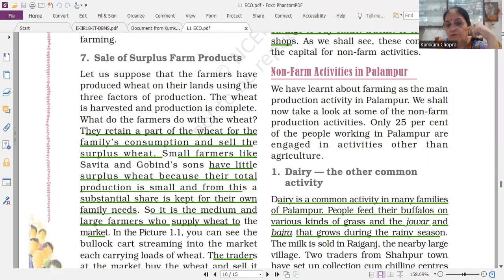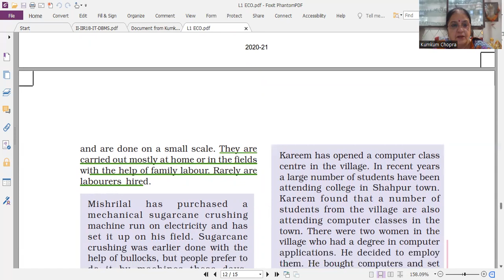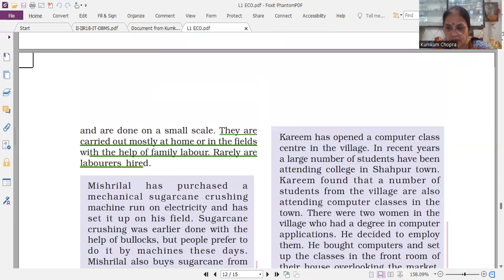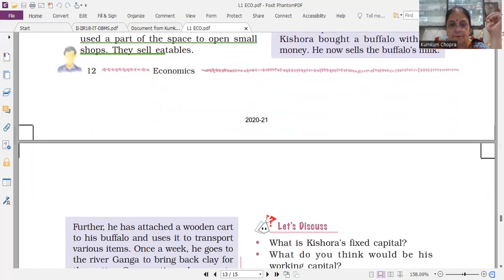ECO L1[ PART 5] NON FARMING ACTIVITIES ; DAIRY FARMING,MANUFACTURING, TRANSPORT,SHOPKEEPING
SOCIAL SCIENCE  CLASS 9  [ECO L 1 ] [PART4INTRODUCTION;; FACTORS OF PRODUCTION ; LAND,LABOUR ,# Farming in Palampur# how land is distributed in Palampur between farmers # who will provide  labour # Capital needed in Farming # Sale of Surplus Farm Products # Discover  Social Science by Kumkum Chopra# for other videos refer to my channel #